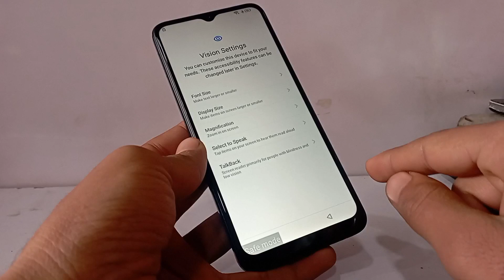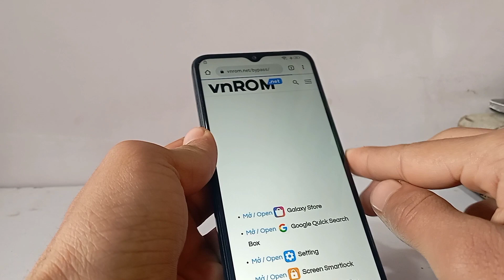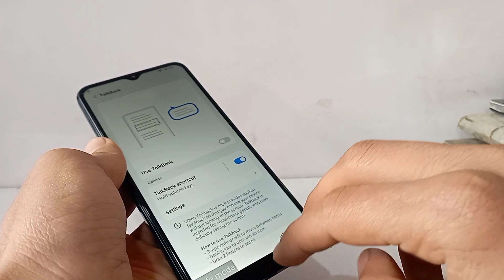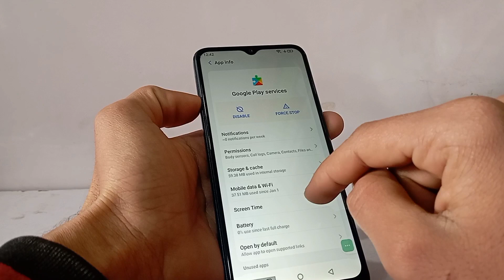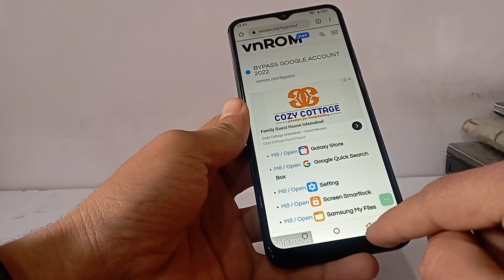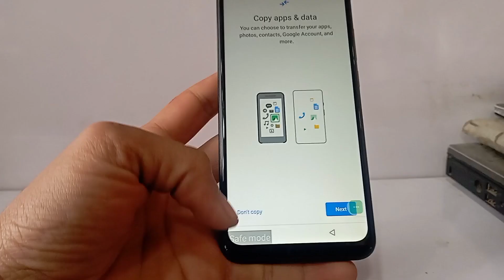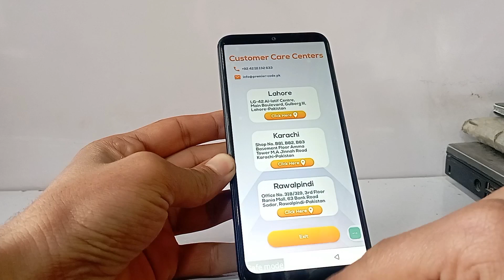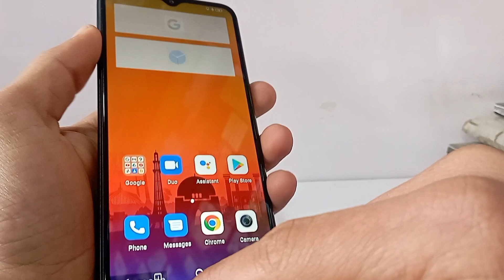Dcode mobile frp bypass || DS- BD1||BD2 frp (google account bypass android 11/12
hi friends
in this video im telling to you how to bypass d code mobile frp so kindly see the complete video then you learn

tag"s
dcode mobile frp bypass android 11 without pc
dcode mobile frp bypass android 12 without pc
dcode mobile frp bypass android 13 without pc
dcode mobile frp bypass android 11
dcode mobile frp bypass android 12
dcode mobile frp bypass android 13
d code frp bypass without pc
how to bypass d code mobile frp
DS- BD1 frp bypass
DS- BD1 frp google account bypass
DS- BD1 frp lock unlock
DS- BD1 google account frp bypass
DS- BD1 frp lock bypass
DS- BD2 frp bypass
DS- BD2 frp google account bypass
DS- BD2 frp lock unlock
DS- BD2 google account frp bypass
DS- BD2 frp lock bypass
how to bypass dcode mobile frp
d code frp bypass
D CODE FRP LOCK UNLOCK
D CODE FRP BYPASS 2023 NEW SECURITY
D CODE FRP BYPASS TALK BACK NOT WORKING
DCODE FRP BYPAS TOLKBACK NOT WORKING

THIS FOLLOW LINKS
ONLY USING FOR HELPS

Do not  try This Method on Stolen Phones, This is a serious Crime, If You are Trying to Unlock
a Stolen Phone You May also be Jailed